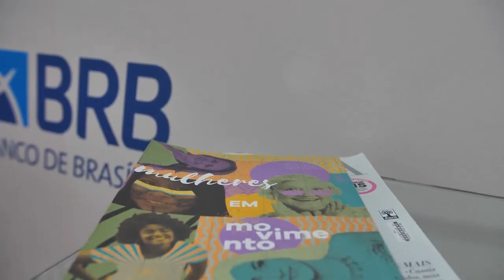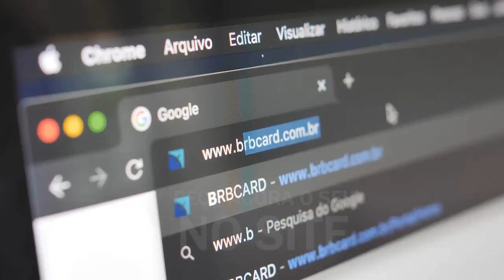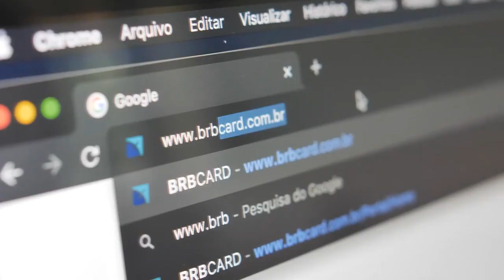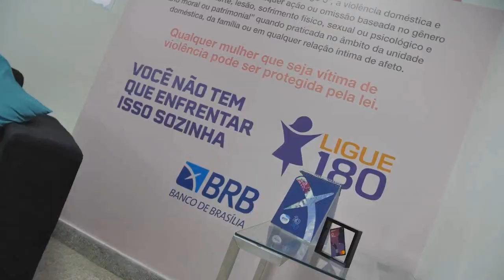Coneça o cartão de crédito BRB Mulher,muitos benefícios e fácil aprovação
Mastercard® Surpreenda é o programa de benefícios da Mastercard, que lhe dá 1 ponto a cada compra realizada com seu cartão de débito, crédito ou pré-pago, independente do valor. Quanto mais pontos você acumular, mais possibilidades terá de trocar por ofertas especiais.